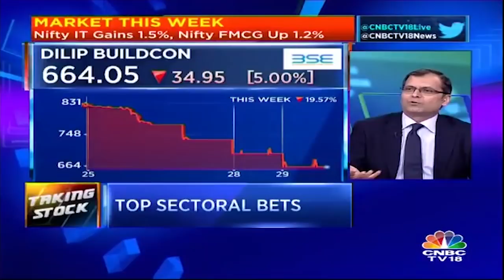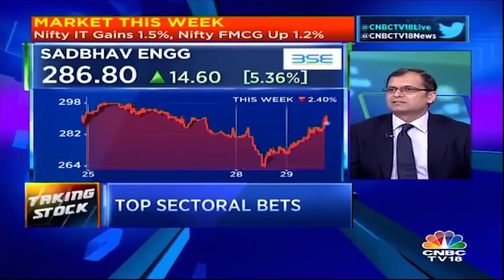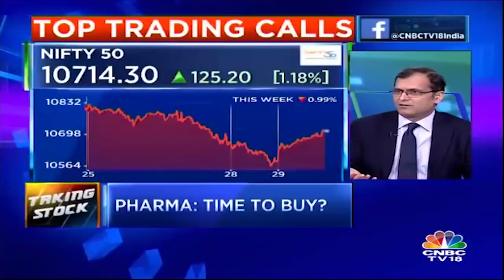Ashwini Agarwal On the Future of Dilip Buildcon | CNBC TV18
Market expert Ashwini Agarwal talks about the current trends and the possible future of the market